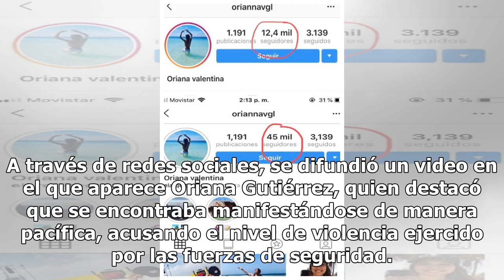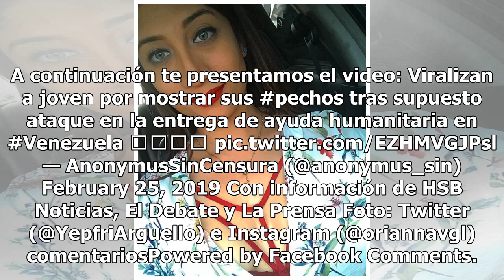Graban a venezolana enseñando todo tras presunto ataque en sus pechos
Una sensual venezolana fue grabada enseñando de más tras un presunto ataque en el que sus pechos resultaron afectados. Los hechos ocurrieron este sábado en la frontera colombo-venezolana, donde fue impedido el ingreso de la ayuda humanitaria. Durante la represión, camiones con víveres fueron incendi...